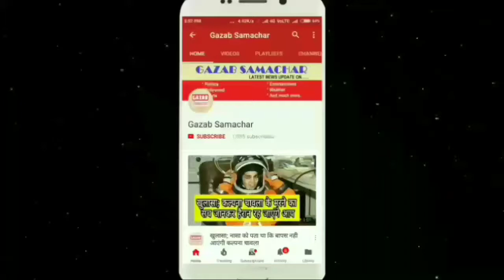39 वां स्थापना दिवस कैसे मनाएंगे मोदी और शाह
Apart from the Center, the Bharatiya Janata Party, which is in power in 21 states, is celebrating its 39th Raising Day today. BJP is celebrating its foundation day with loud noise. Party President Amit Shah will address three lakh workers today in Mumbai, then in the evening Prime Minister Narendra Modi will communicate directly with the workers of 5 parliamentary constituencies.